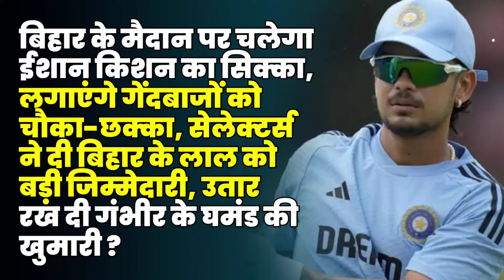रातों-रात पलट गई 'बिहारी बाबू' की किस्मत, मिल गया सबसे बड़ा मौका, देखकर परेशान हो गए Gambhir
रातों-रात पलट गई 'बिहारी बाबू' की किस्मत, मिल गया टीम में खेलने का सबसे बड़ा मौका, देखकर परेशान हो गए Gautam Gambhir